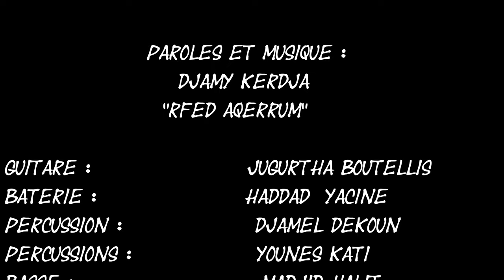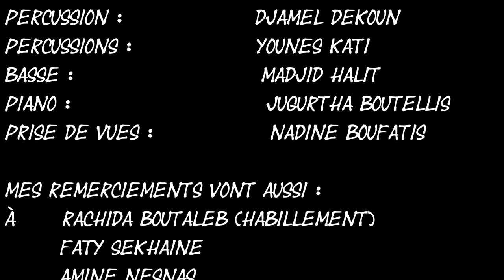Djamy KERDJA en duo avec Mohamed LAMRAOUI " rfed aqerrum "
chanson " Rfed Aqerrum "  Paroles et musique Djamy kerdja dédiée à la femme pour son combat du quotidien et de ses libertés.